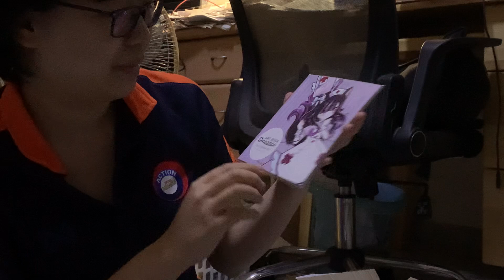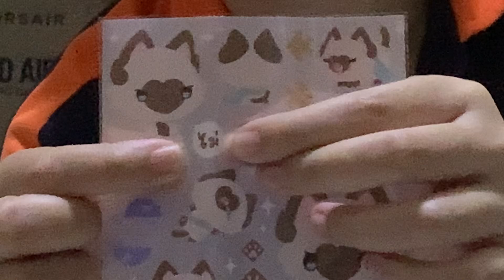หนูเปิดกล่องกับลูกนก 63: กู๊ดส์จาก Cat'seye ARTs คนวาดน้องแมว Missnight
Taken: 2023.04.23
กู๊ดส์จาก Cat'seye ARTs คนวาดน้องแมว Missnight

คลิปเปิดกล่องมิสไนท์ครั้งก่อนๆ

ช่องเพื่อนบ้าน: @viyaras